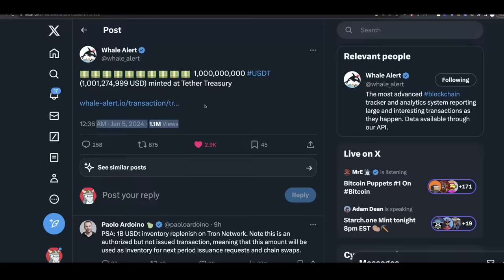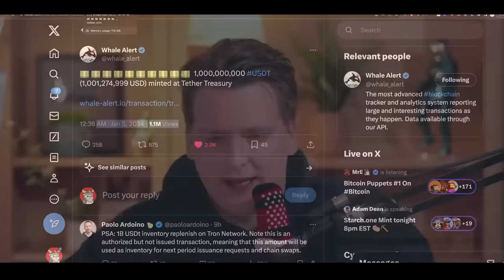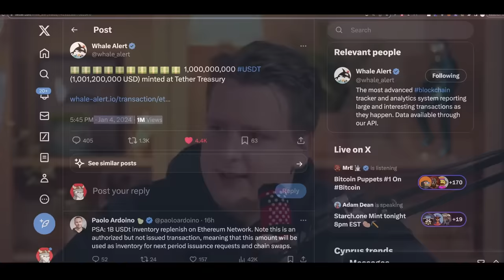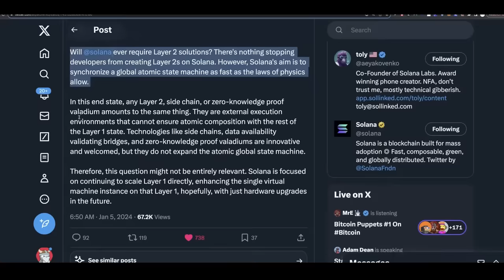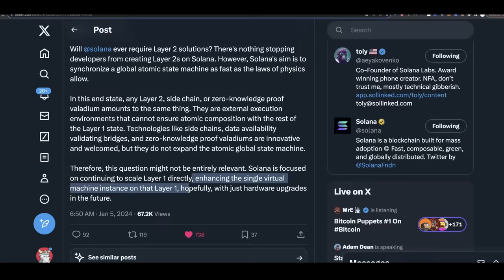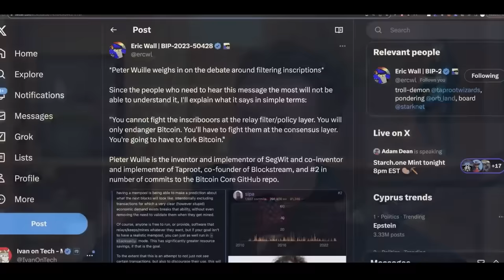Тизер - Напечатал $2 ярда Для Закупки Биткоина! Ох.. и ах! [IvanOnTech]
BTC: 1JcJgpSHbrRwgnvLeteXNfNXxLgpDuxyMP
ETH: 0xC8b0CF755bec8155D371676D77A579D7E15fd7eD
DASH: XuhZGGGezSEqnDq5ETBkiMc4ARfS6UxQAi
LTC: LfGpGJjkcrgZV12VNnQdEx79uHgeHSS8oG